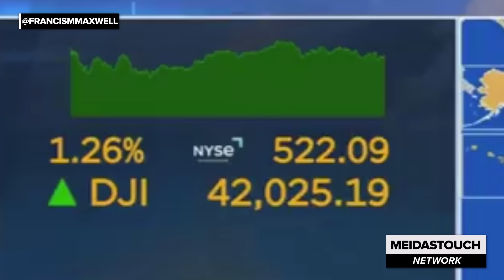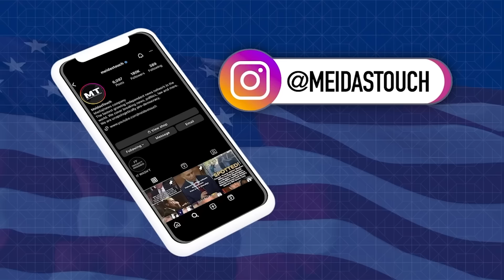Watch EXACT MOMENT Fox host reports DEVASTATING news for Trump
Fox host Larry Kudlow was forced to report on news that has Trump furious and the spin machine went immediately into overdrive. Francis Maxwell reports.